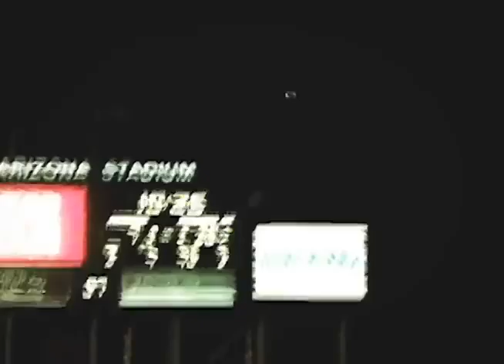Keith Poole Intro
Edited by James Sandoval